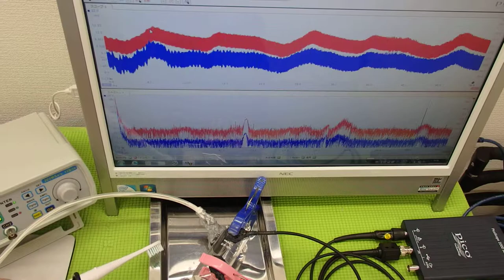超音波の発振制御システム ultrasonic-labo